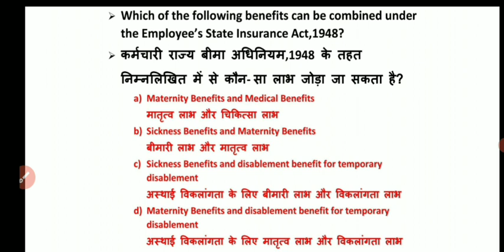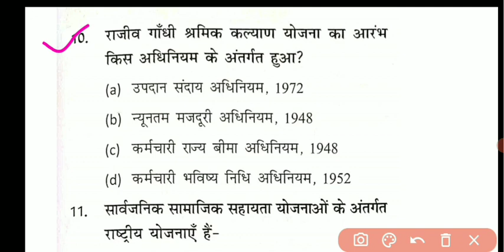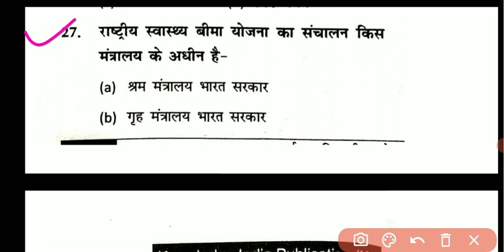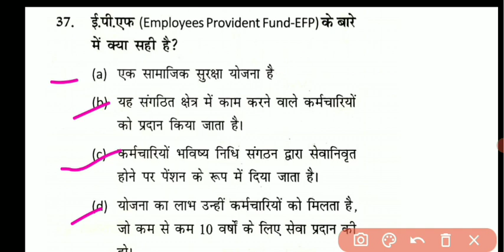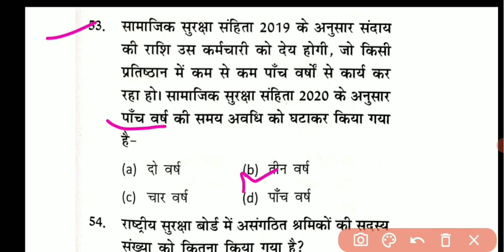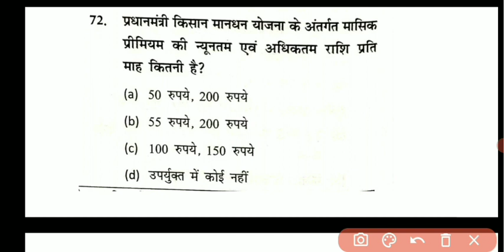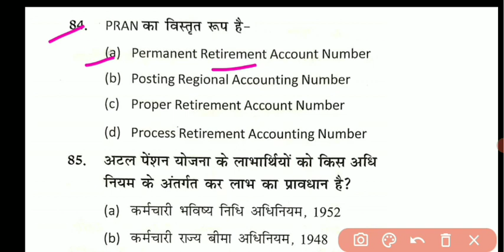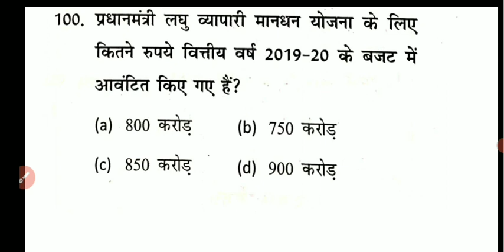Social Security Top 100 MCQ's|Mock Test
Hello Everyone,
In this video we will Cover Top 100 Social Security MCQ's।